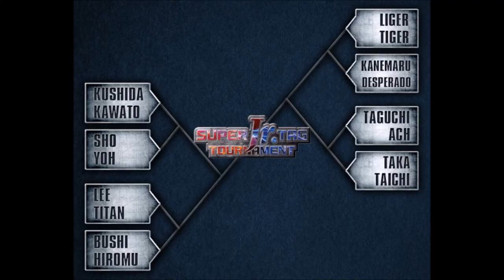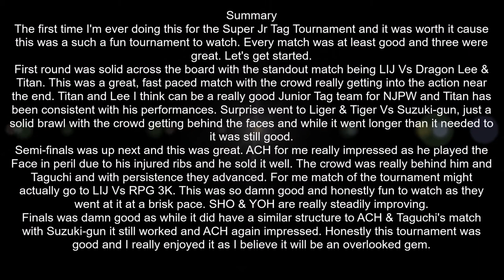Tournament Throwdown Ep. 6 - NJPW Super Jr Tag Tournament 2017